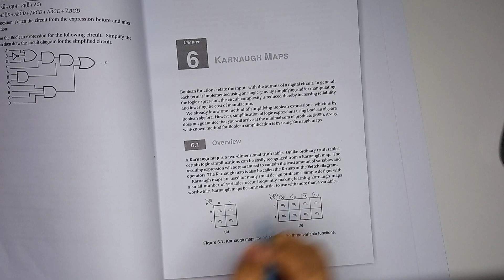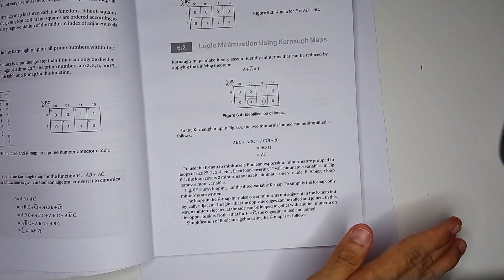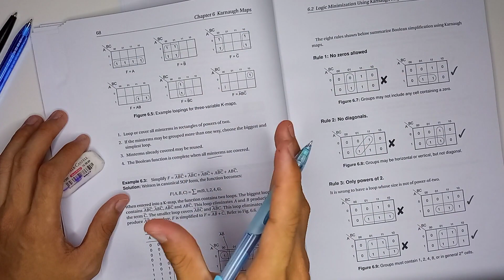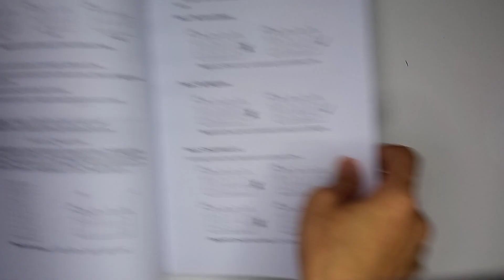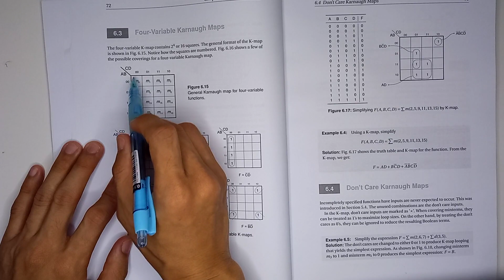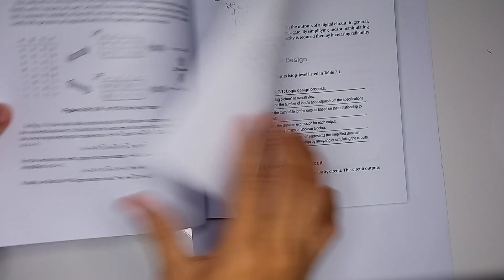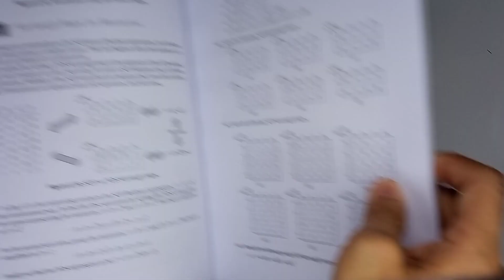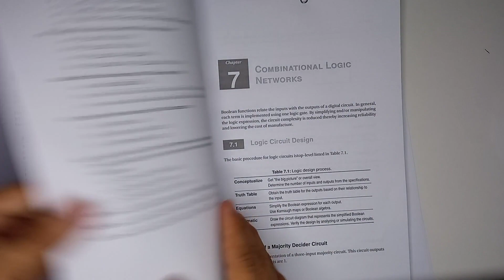Week 6 Combinational Logic Networks Part 3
SEEU1223 - Digital Electronics
The video presentation is merely for educational and informational purposes. It is not intended as a substitute for professional practice. Should you decide to act upon any information on this video, you do so at your own risk.